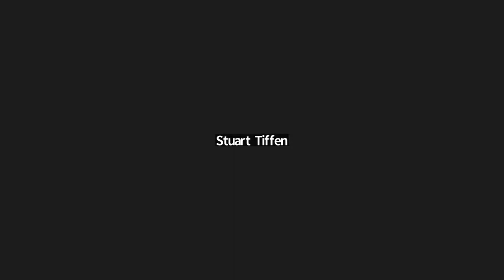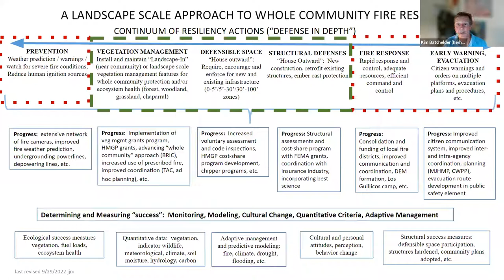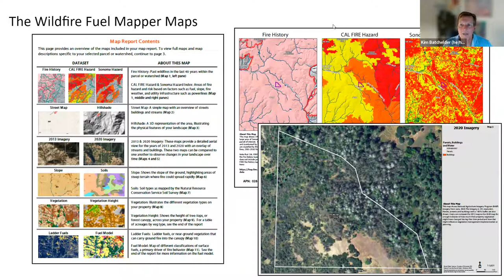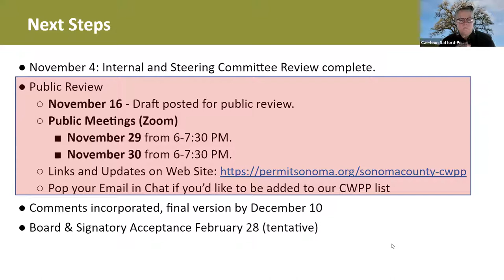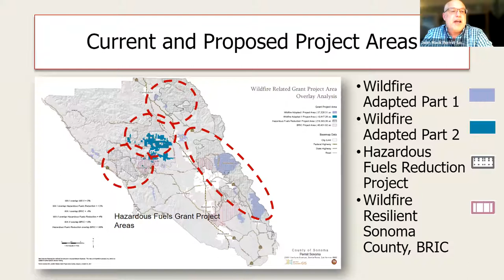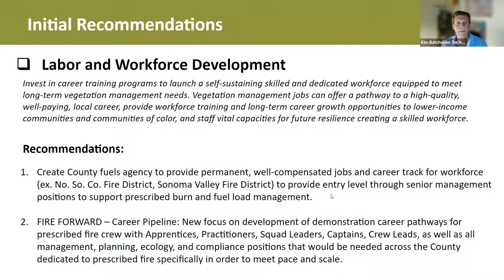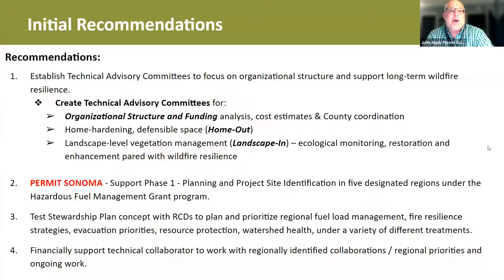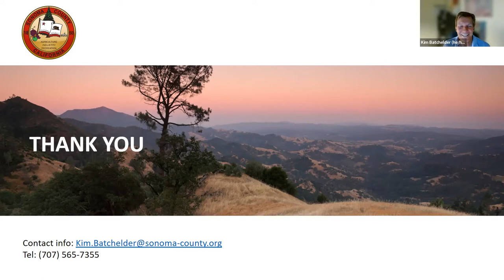Healthy Forests Ad Hoc Vegetation Management and Wildfire Resilience webinar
Supervisors Lynda Hopkins and James Gore  join a panel of experts to discuss vegetation management in Sonoma County and respond to questions from webinar attendees.